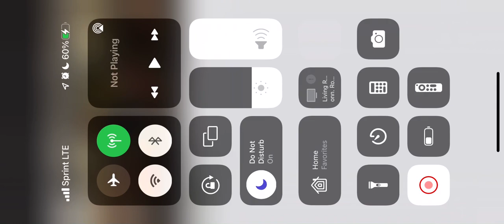JC REHEARSAL MEDITATION MOMENT !